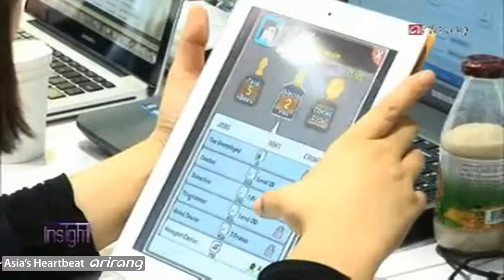G-Star 2012 [Insight]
Seo Tae-geon (President / Busan IT Industry Promotion Agency)

The video game industry is one of Korea's new growth industries because of its cultural reach and added value. Today the global game industry is changing rapidly thanks to the rise of e-sports and mobile games. One of the best places to witness all the changes in the game industry is the trade fair G-Star, which will open in Busan next week. For more details on this year's G-Star, 'Insight' interviews Seo Tae-geon, the president of the Busan IT Industry Promotion Agency.

 2012 지스타를 말한다
대담자 : 서태건 원장 / 부산정보산업진흥원

게임산업은 한국의 신 성장동력 중 핵심 산업으로 손꼽힌다.
문화적 파급력과 부가가치 가 높기 때문인데, 지금 세계 게임시장은 e스포츠의 성장, 모바일 게임의 급성장 등 격변기를 맞이하고 있다. 이렇게 급변하는 게임 산업 흐름을 한눈에 볼 수 있는 게임전시회, 지스타가 부산에서 개최된다. 자세한 내용을 부산정보산업진흥원 서태건 원장과 함께 이야기 나워보도록 한다.